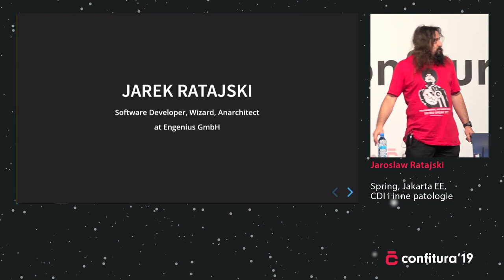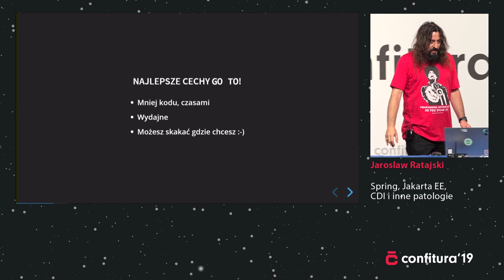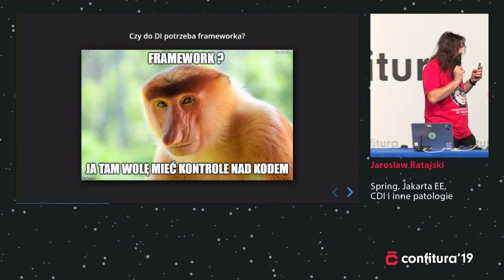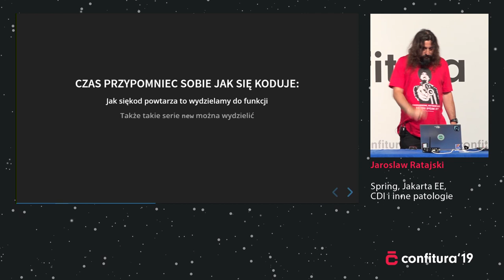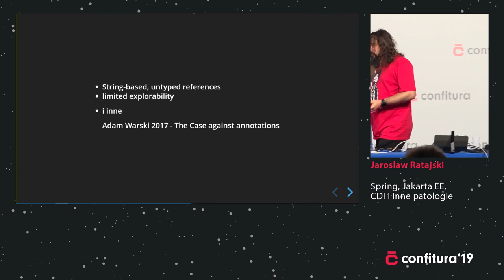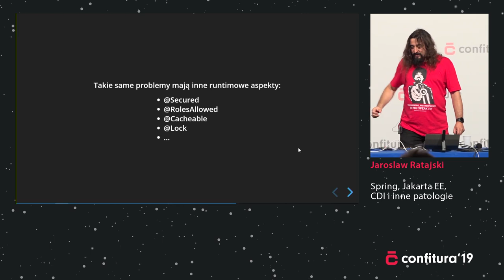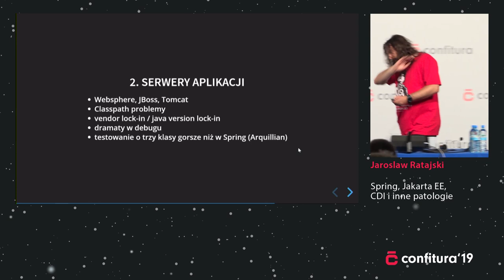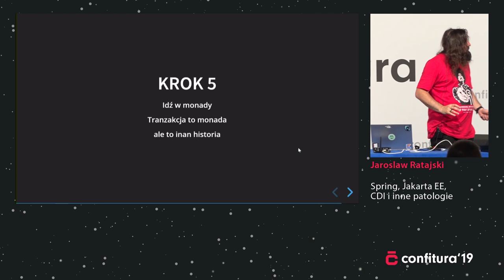2019 - Jaroslaw Ratajski - Spring, Jakarta EE, CDI i inne patologie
Jeśli programujecie w javie to pewnie macie do czynienia z powyższymi. I pewnie uwierzyliscie, że pomagają wam szybciej pisać kod, są bezpieczne, profesjnalne, a pisane dzięki nim programy są łatwiejsze w testowaniu. Otóż nie. To bzdura, którą wcisnął wam marketing, a przykłady, że nie jest fajnie widzicie w codziennej pracy. Tylko staracie się niewygodne fakty ignorować, bo przecież to by było równoznacznie z powiedzeniem, że król jest nagi i przyznaniem się do błedu. W tej sesji nienawiści pokaże jak to się stało, że mamy takie właśnie frameworki, dlaczego ich czas już minął i żaden poważny biznes nie powinien używać ich na produkcji. Będą też alternatywy pozwalające ocalić się od piekła. Do zobaczenia.